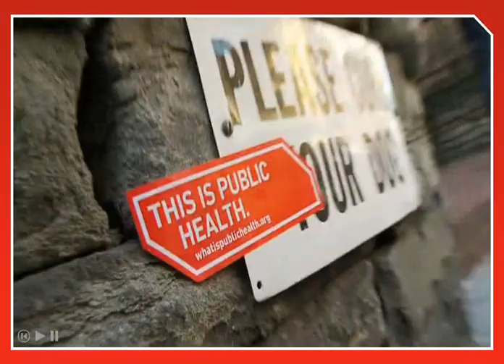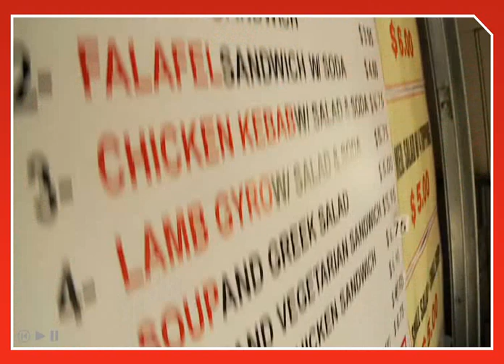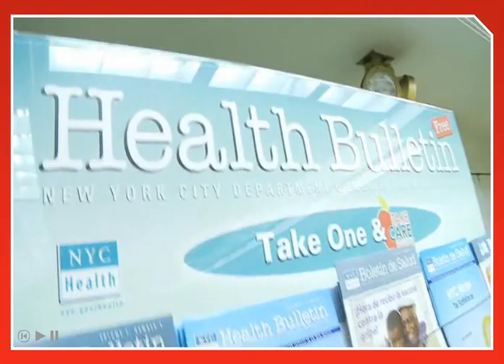This Is Public Health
Public Health is Your Health. Most people don't understand what public health is or how it impacts their daily lives. The "This Is Public Health" campaign was designed by Association of Schools of Public Health (ASPH) to let people know that public health affects them on a daily basis and that we are only as healthy as the world we live in. Join this national effort to promote public health awareness in your community.